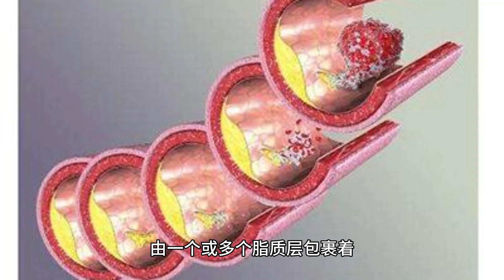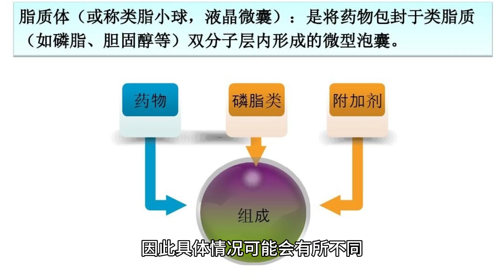什么是脂质体？什么是脂质体技术？这个技术有什么用途？效果如何？ 副作用如何？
Response
脂质体是一种微小的脂质囊泡，由一个或多个脂质层包裹着，其中心含有水或水溶性物质。脂质体在医药和生物科学领域中有广泛的应用。

脂质体技术是指使用脂质体来包裹药物、基因或其他生物活性分子，以便更有效地将它们传递到体内的技术。这种技术有许多应用，包括药物传递、基因疗法、疫苗传递等。

脂质体技术的主要优点包括：

增加药物传递效率：脂质体可以帮助药物更容易地穿越细胞膜，提高了药物的生物利用度。

降低毒性：通过将药物包裹在脂质体中，可以减少对健康细胞的损害，从而减轻副作用。

增加稳定性：脂质体可以保护一些药物或分子免受分解或降解的影响，延长其有效性。

提高目标定位：脂质体可以被设计成具有特定的受体或标记，以确保它们更精确地传递到目标组织或细胞。

关于副作用，脂质体技术的副作用通常较低，但可能会出现局部刺激或过敏反应。不同类型的脂质体和用途可能会有不同的副作用，因此具体情况可能会有所不同。使用脂质体技术时，应根据医生的建议和具体情况来评估潜在的风险和益处。